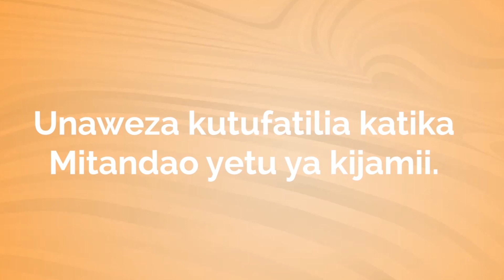ZITTO ACHAMBUA MAMBO 10 RIPOTI YA CAG